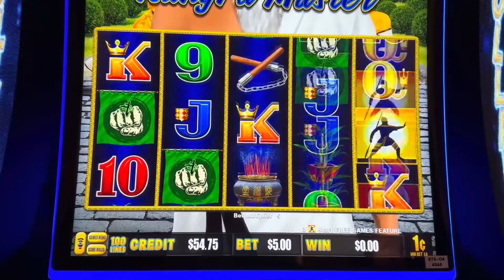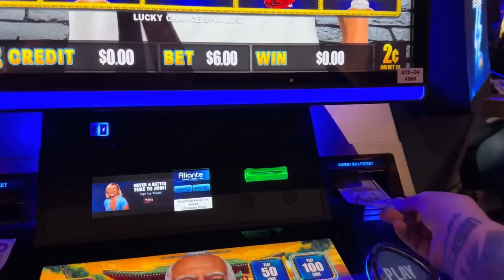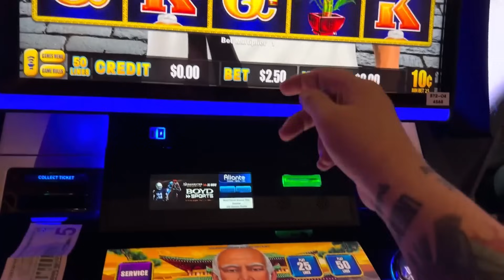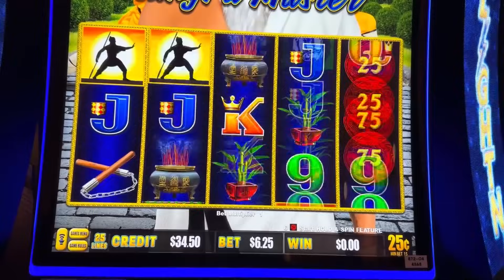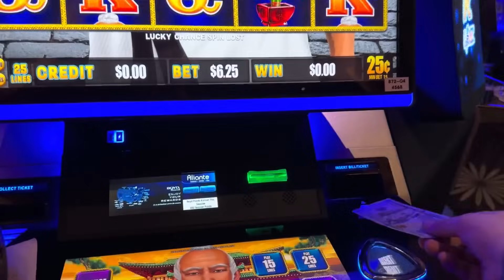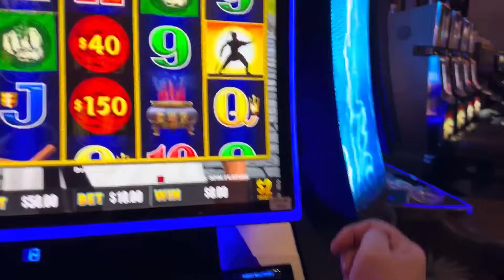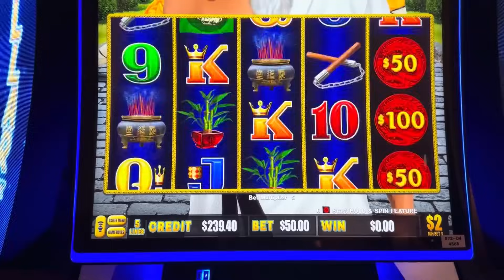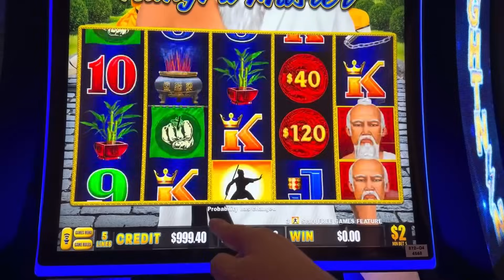THAT WENT TOO QUICK!! with VegasLowRoller on Lightning Dollar KungFu Master Link Slot Machine